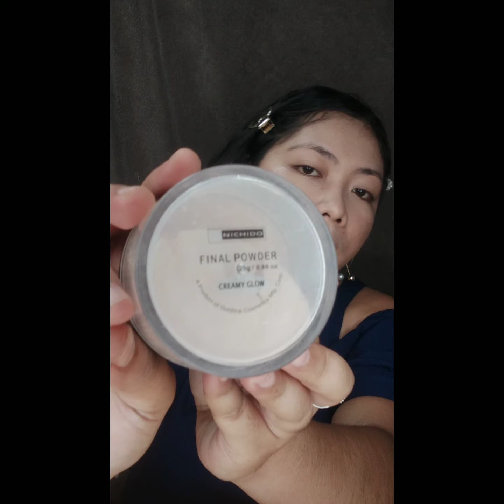FOUNDATION ROUTINE FOR OILY SKIN❤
*Luxxe Organix Rosewater Glow Mist
*IWhite Aqua Moisturizer Whitening Vita
*Benefit Porefessional
*Maybelline Fit Me Matte Foundation

This video is all about "Make Up" so kung hindi ka mahilig mag make up hindi ito para saiyo.